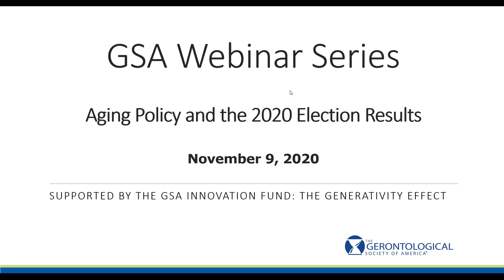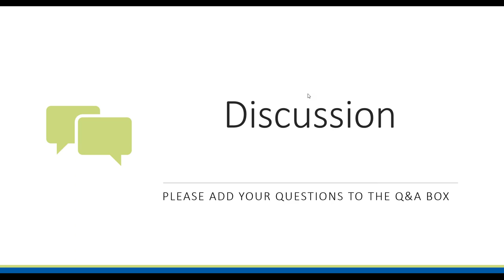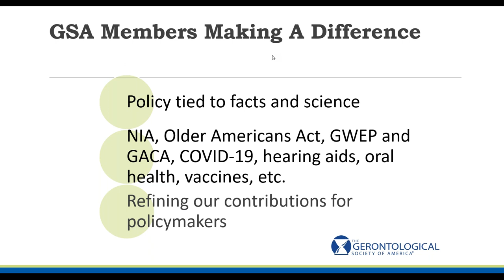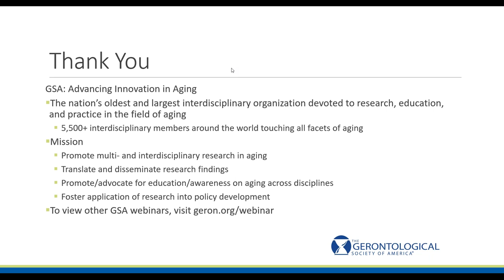Aging Policy and the 2020 Election Results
With the presidential and congressional election results extremely fresh in our minds, this panel will look at potential ramifications for aging and health policy. As advocates prepare to submit policy analyses and proposals to the Administration’s team, the speakers for this session will address how the Administration and Congress should and will likely address issues of COVID-19, economic security, long-term supports and services, Social Security and Medicare, and other policies and programs serving older Americans. Key changes in Congress, the Administration, and congressional committees will also be identified and explained.